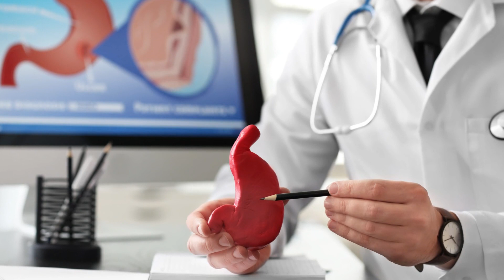Why my dog is vomiting?